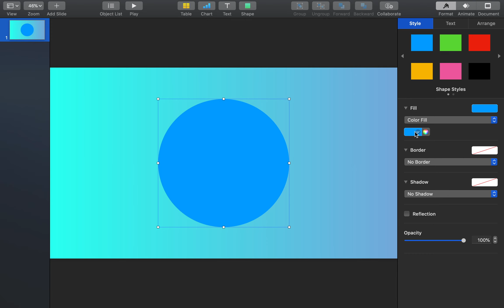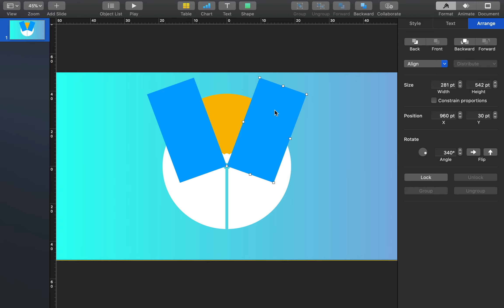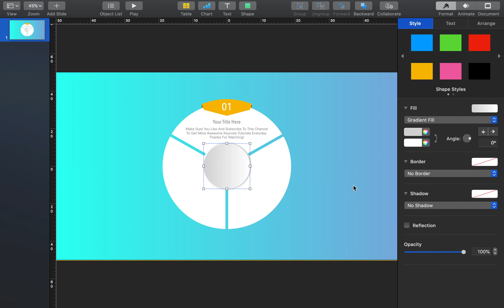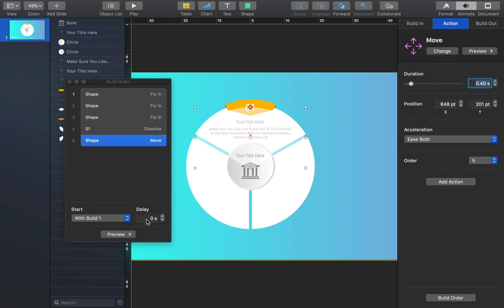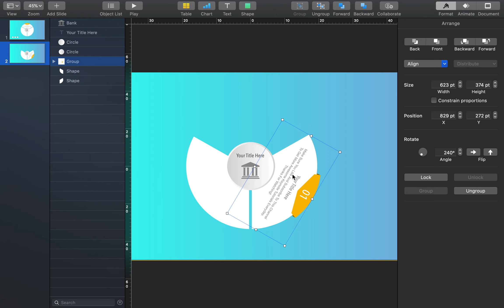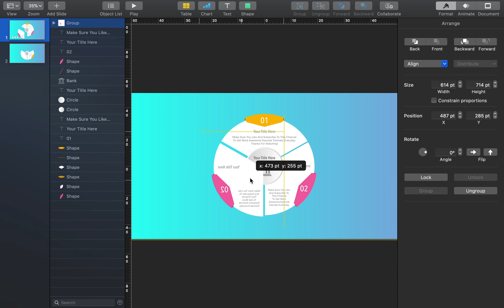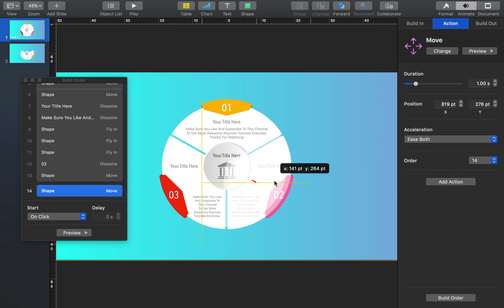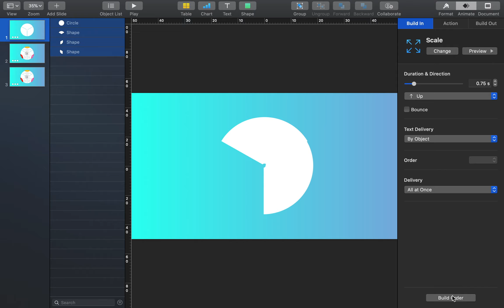#079 Keynote Magic Move Animate 3 Step Process Slide Keynote Tutorial Principle